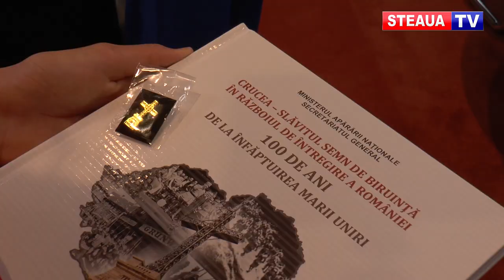David Popovici și Bianca Costea, felicitați de secretarul general al MApN, Codrin Munteanu